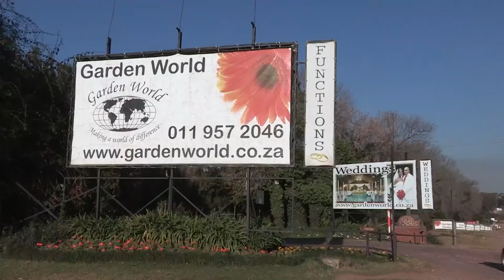Protek produkte vir jou Somer Tuin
Ek vertel julle meer oor Protek se produkte vir jou Somer Tuin. Onthou 'n gesonde plant is 'n gelukkige plant!